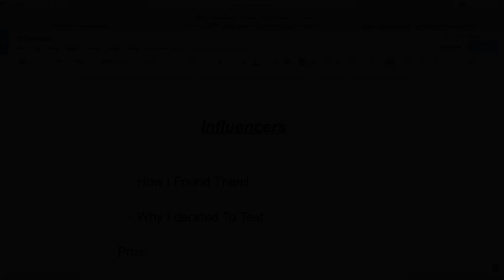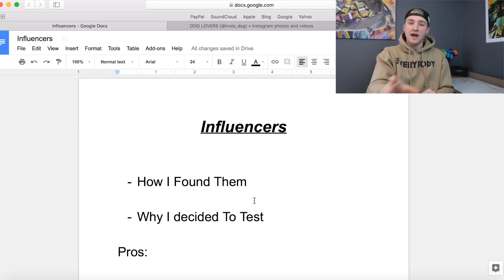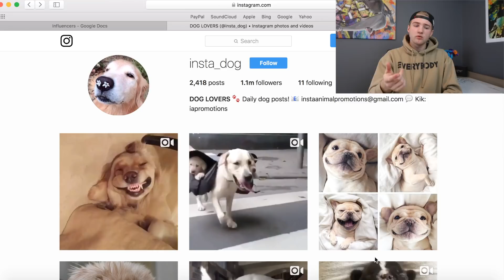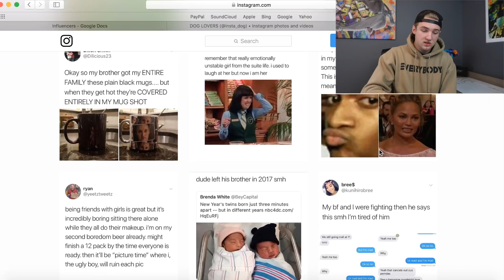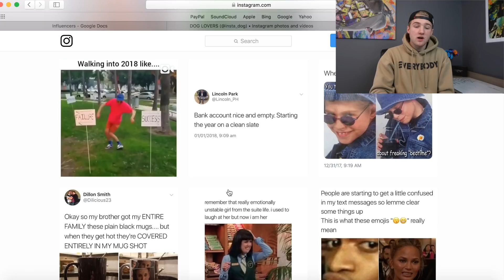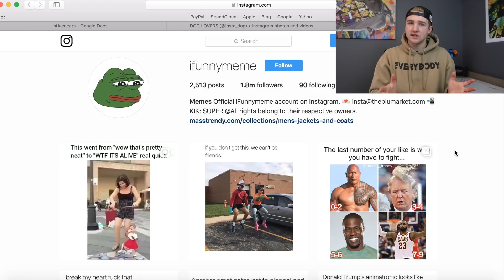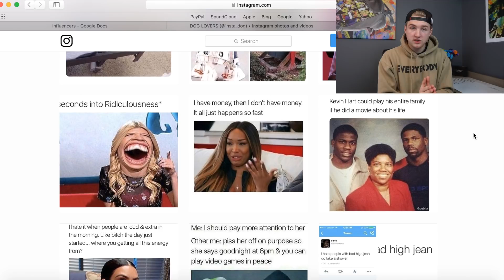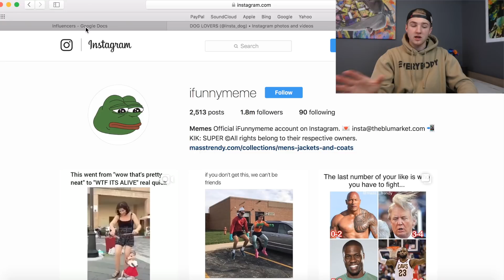2 Influencers That Make Me Money *REVEALING THEM*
In this video I show you 2 of my Instagram influencers that I have used and made money with.